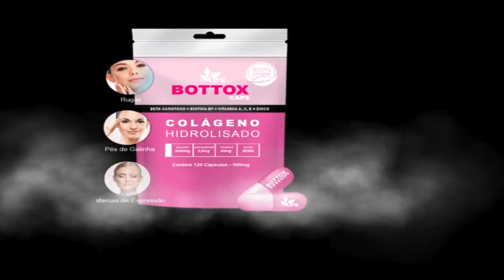Tenha uma pele mais jovem e saudável - sculptra no rosto bottoxcaps1271